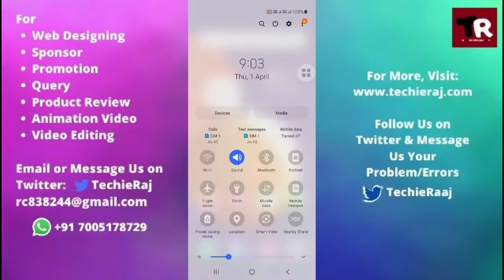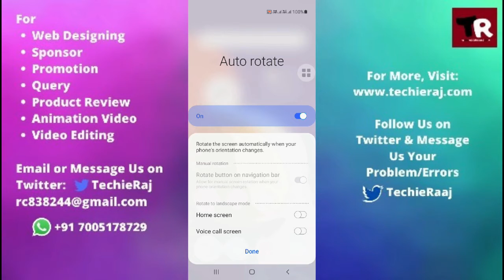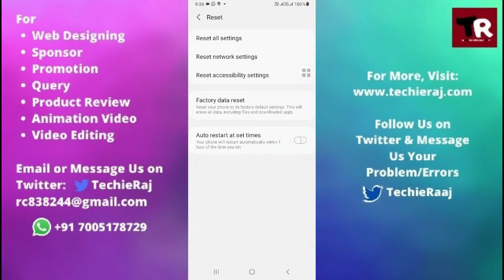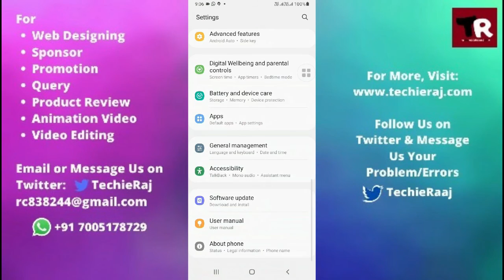Samsung 8 Advance Auto Rotate Not Working Problem Solved